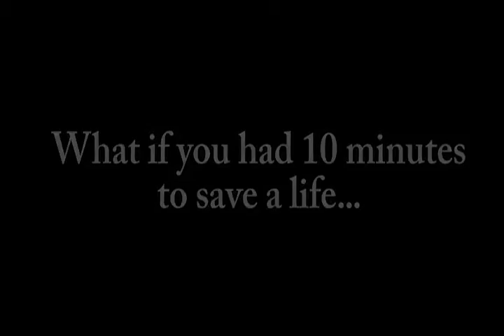Bridge Angel - STORYHIVE - Digital Shorts Female Director Edition